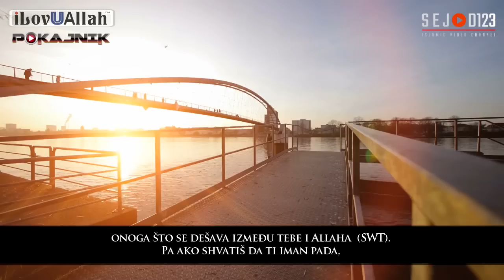Iman opada i raste - Muhammed Hoblos